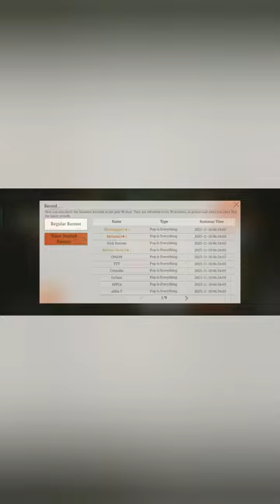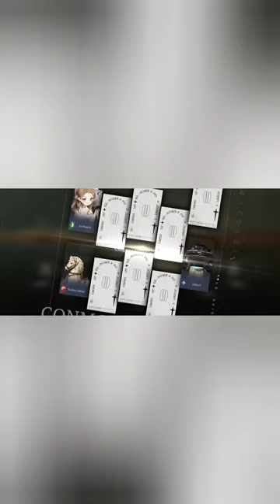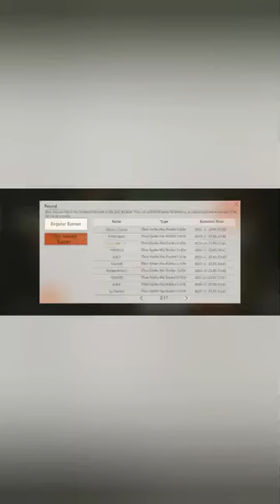Reverse 1999 - Gasto todo en un perro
Tantos ahorros y mi perro me salió algo raro...